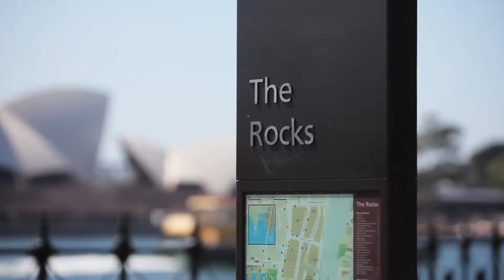SYDNEY, AUSTRALIA in HD 15 Min Ambient Tour Relaxation Film wMusic & Nature Sounds 1080p